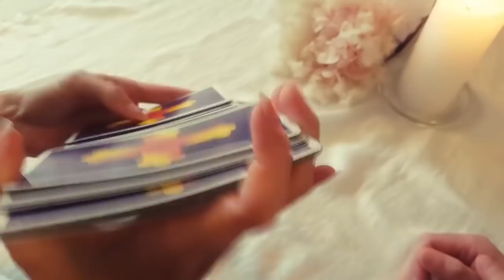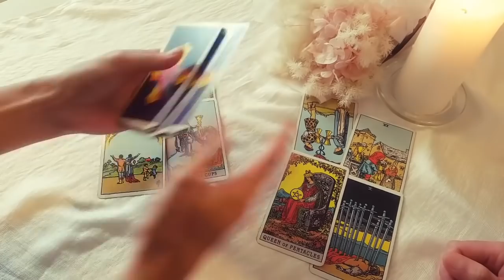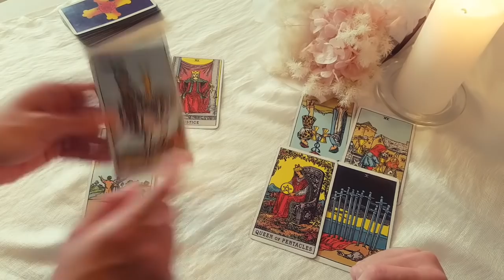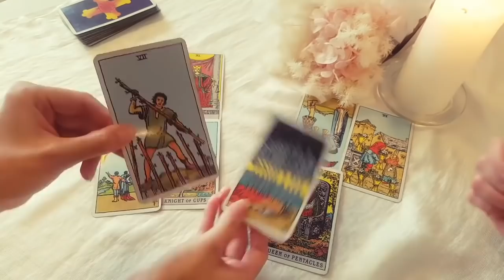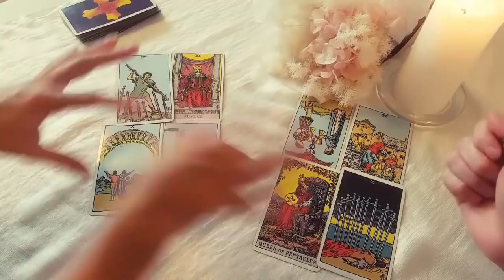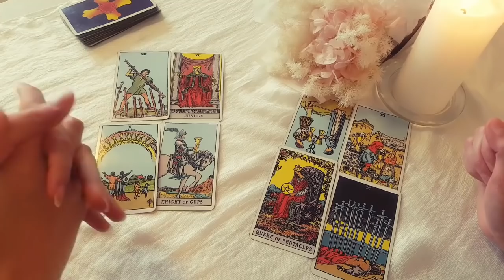SCORPIO - MUST KNOW THIS ABOUT YOUR RELATIONSHIP 😱 BONUS Weekly Tarot 22nd - 28th February 2021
February weekly tarot (22nd - 28th) by the tarot twins ❤️

🌟 If you're interested in a private reading with BOTH myself and Black feather tarot please send through an email of expression to either one of our emails: